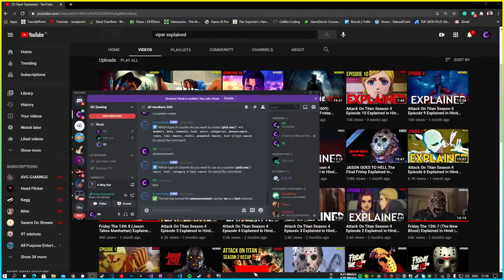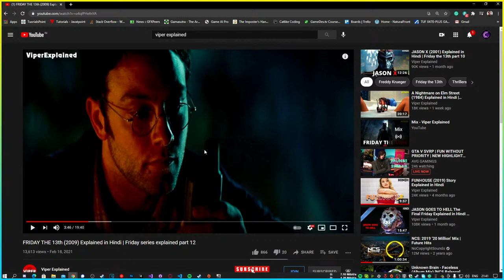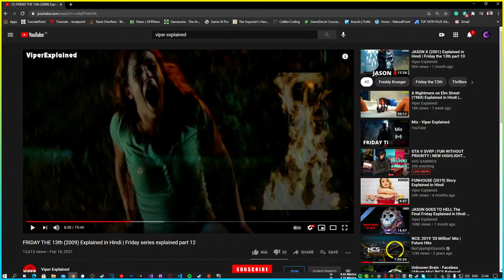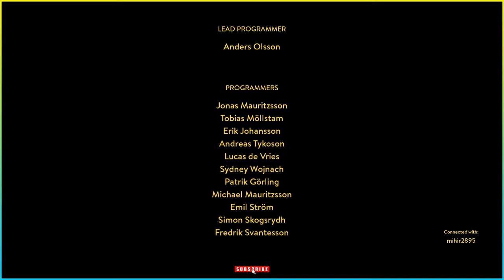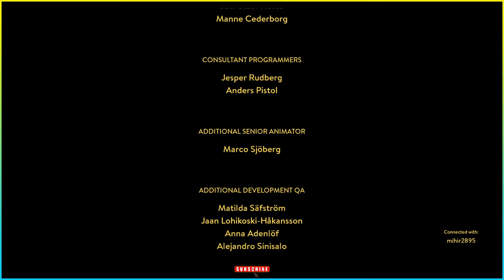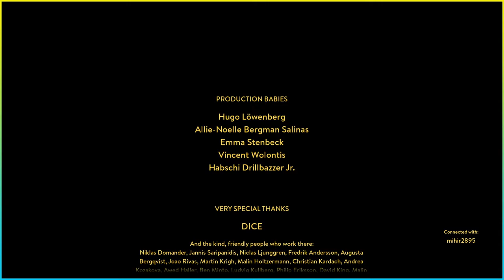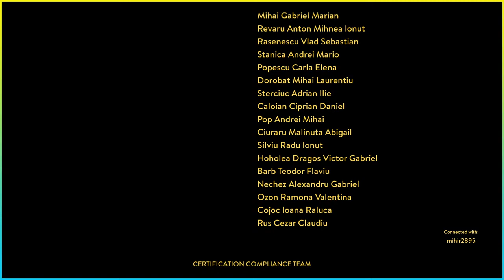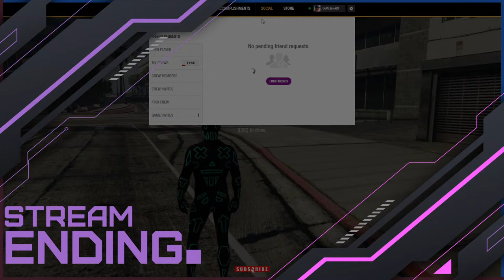A Way Out The End | Short Stream feat. @MGJS | !sd !social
Give us suggestions in the comment section and tell us what would you like to see more in the future.

Recording Rig:
CPU: AMD Ryzen 7 2700X Eight-Core Processor
MOTHERBOARD: TUF X470-PLUS GAMING
GPU: GeForce RTX 2060
RAM: 16GB G.Skill Trident Z RGB
Current resolution: 1920 x 1080, 144Hz
Recording Software: OBS